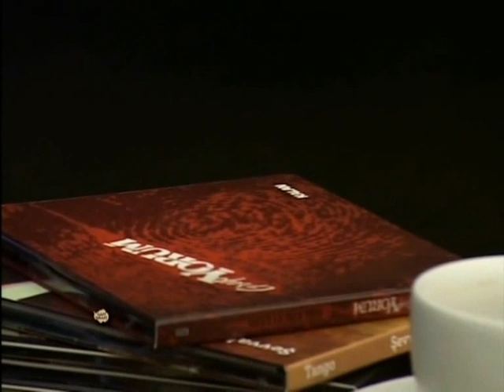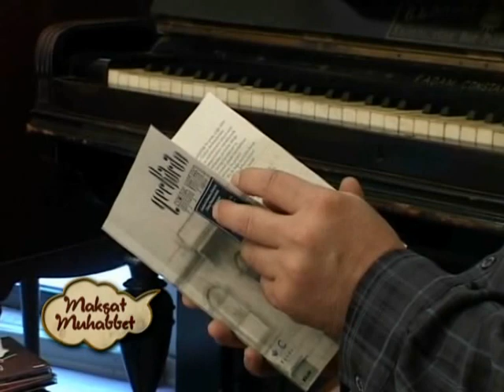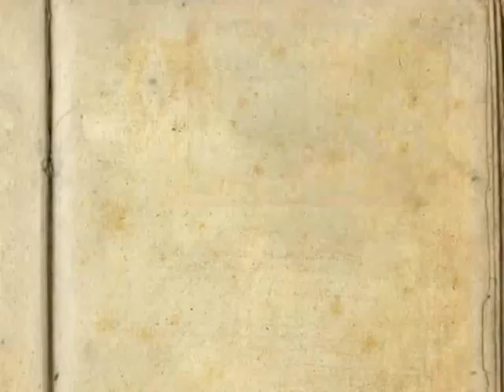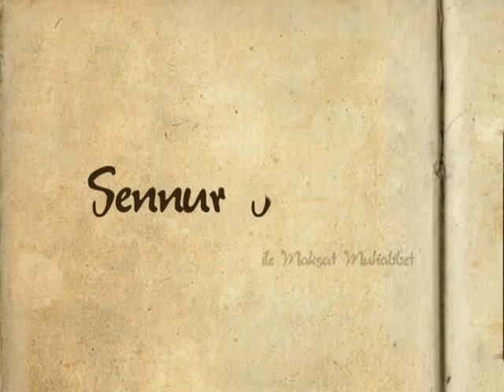Maksat Muhabbet Hasan Saltık Programı